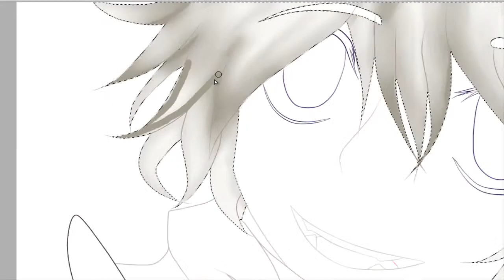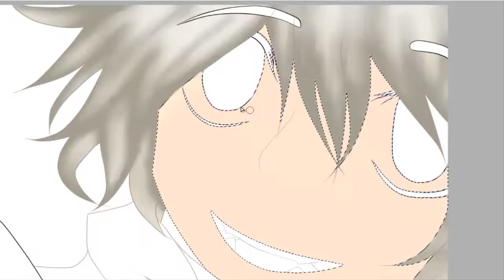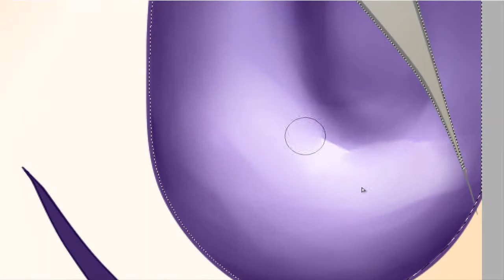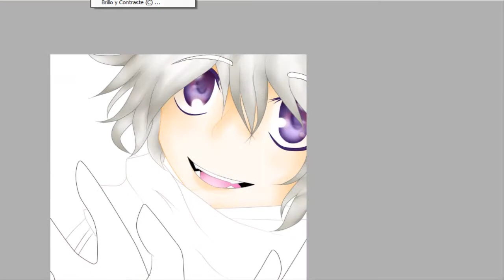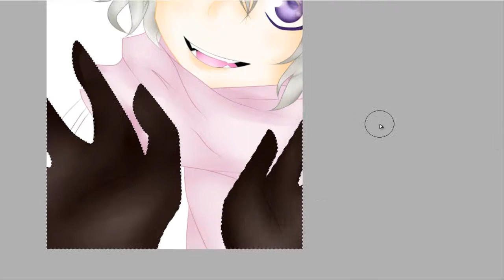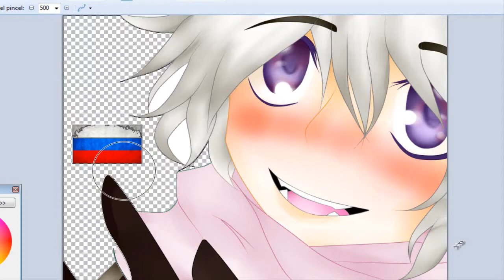Russia Hetalia (speedpaint)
Tiempo real: 2 horas 1/2
Recuerden que yo no poseo tableta gráfica a si que todo lo hago a mano.
Bueno y espero que les guste este speedpint